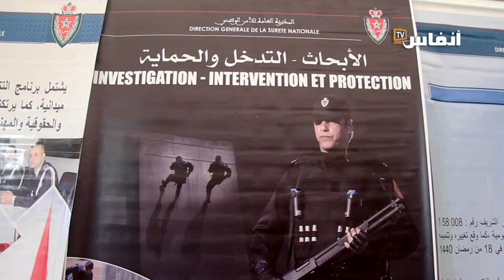الخدمة في البوليس تغري الفتيات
في هذا الفيديو ستتعرف على شغف بعض الفتيات من أجل ولوج إلى سلك الشرطة حيث يسألن كثيرا عن طريقة ولوج هذه المهنة